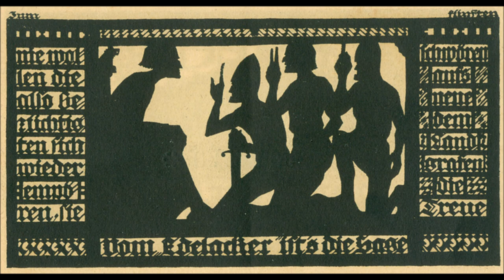Landgraf, werde hart!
Spielmann Akims Interpretation der Sage vom Schmied von Ruhla, dem Landgrafen Ludwig und dem Edelacker.